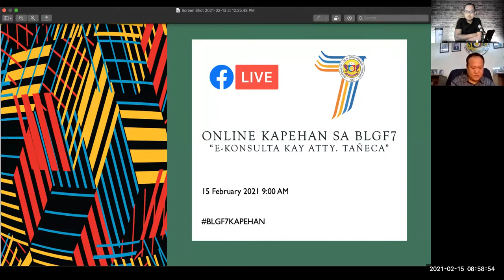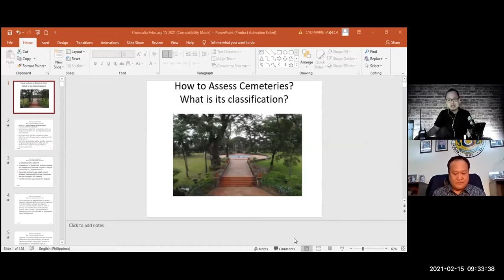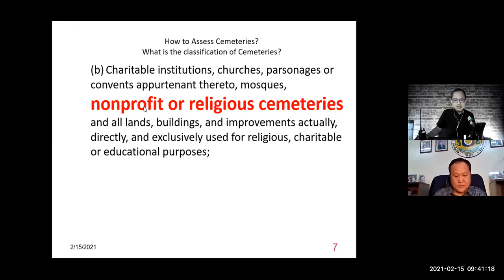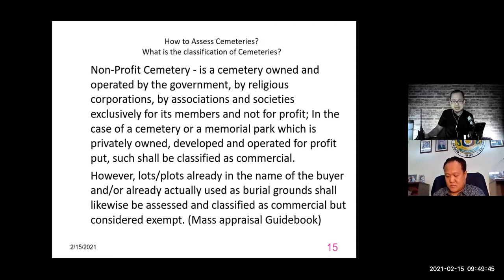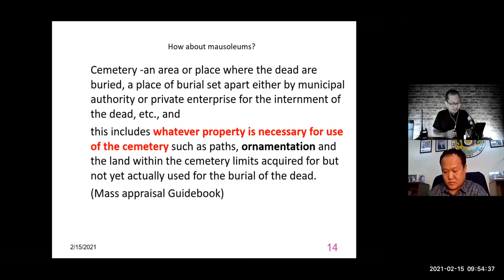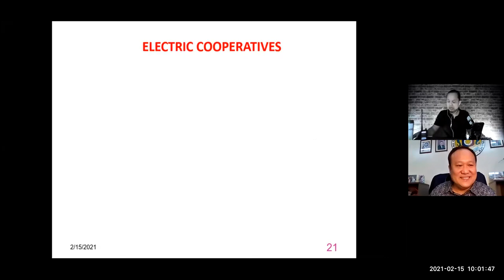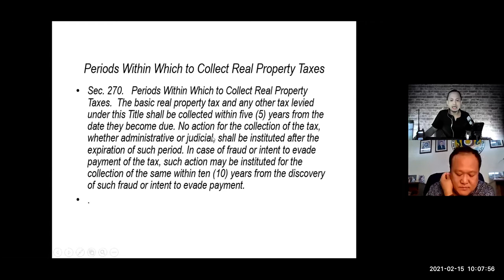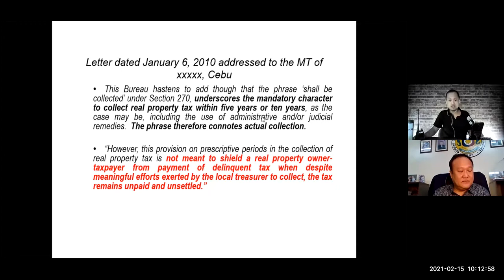Episode 14: E-Konsulta 1. How to Assess Cemeteries; 2. PTR; 3. Prescriptive Period on RPT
Onliine Kapehan sa BLGF 7
"e-Konsulta kay Atty. Tañeca"